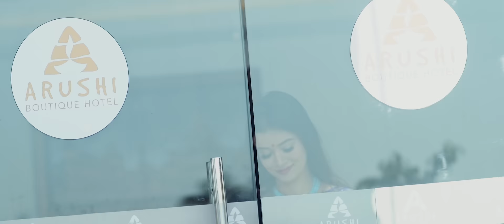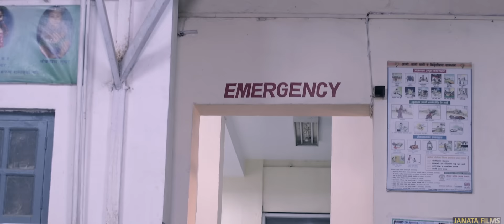Hera Yo Mutuma Chira Parya Cha (Female Version)| Asmita Adhikari| Ft.GB Chiran, Roshni,Prem,Durgesh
Hera Yo Mutuma Chira Parya Cha (Female Version)Ft.GB Chiran, Roshni, Durgesh| Asmita Adhikari| Badal

It's A Bindas Media Network Presentation
by Yubraj Gautam featuring GB Chiran(Chiranjibi Sapkota) , Roshni Karki , ,Prem Puri, Durgesh Thapa,Samikshya Pokhrel,Manisha Acharya | Badal Thapa |  Asmita Adhikari only on Aaha TV's official YouTube channel.

🎶 Audio Credits:-
♪ Lyrics | Music
Badal Thapa

♪ Vocal
Asmita Adhikari

♪ Support Vocal
Smriti Shahi
Puspa Bohora

♪ Arranger/Backround Score
Biswash Nepal

♪ Recordist
Suman Rana

♪ Mixing | Mastering
Kumar Rana

♪ Studio
Maruni Digital

♪ ♪ Audio/video:-
 Bindas Media Network Pvt.Ltd

Special Thanks
:Resham Jung Shah
(CEO Aasusen Films USA Inc,
Newyork,USA)
🎬️ Video Credits:-

🎬️Special Appearance
Durgesh Thapa

🎬️Artist
Chiranjibi Sapkota
Roshni Karki
Prem Puri
Samikshya Pokhrel
Manisha Acharya

🎬️Mua
Kabin Khadka

🎬️Camera
Deepak Giri

🎬️DOP
Rajesh Ghimire

🎬️Photography
Aayushman Sapkota

🎬️Edit | Color
Dinson Shah

🎬️Post - Production
Janata Digital

🎬️Choreographer
Arjun Bhusal

🎬️Ast.Direction
Niraj Shrestha

🎬️Direction
Sirjan Baral